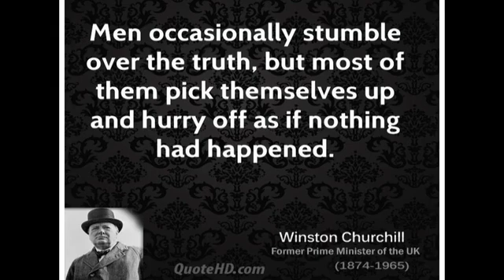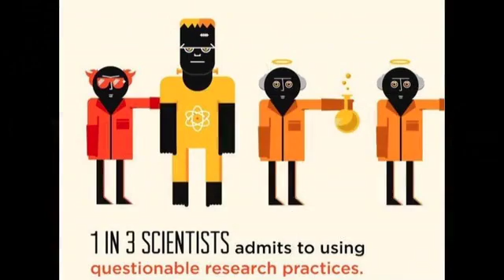Peter Brindley interrogates Rinaldo Bellomo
A no-holds barred series of 6 provocative medical interrogations. We challenge the state of research, social media, pharmacology, social work, women in medicine, medicine in the developed work, and the health of healthcare workers. It should be novel, it may get heated, and it is not scripted. Sometimes to comfort the afflicted you also need to afflict the comfortable. This is why no prisoners will be taken, no topic is out of bounds, and no ego will be pampered. It may even offend: you have been warned.